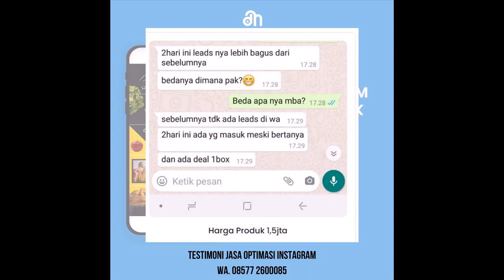08577 2600085 Jasa Kelola Akun Instagram di Sukabumi Jawa Barat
Jasa Optimasi / Jasa Kelola / Jasa Optimalisasi Instagram

Apa saja yang akan kami kerjakan nanti nya untuk akun instagram bisnis anda :
✔️ Desain feed✔️ Teknik dan strategi✔️ Teknik comment✔️ Teknik Direct message✔️ Riset target✔️ Riset hashtag✔️ Hipnotis hashtag✔️ Hashtag funneling✔️ Winning hashtag✔️ Strategi hashtag✔️ Analisa fake followers target✔️ Schedule post✔️ AutomationDan masih banyak lagi yang tidak kami cantumkan..

Yuk, Serahkan ke kami aja.. akun akun nya...

Untuk konsultasi dan info silakan kontak kami